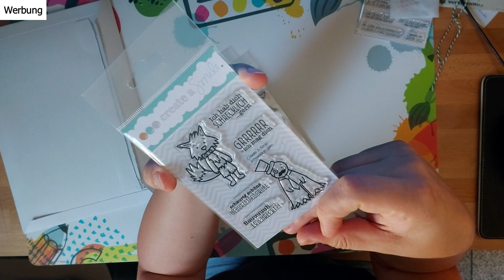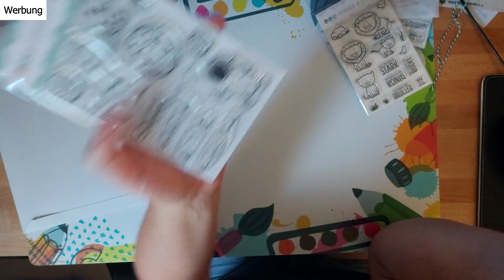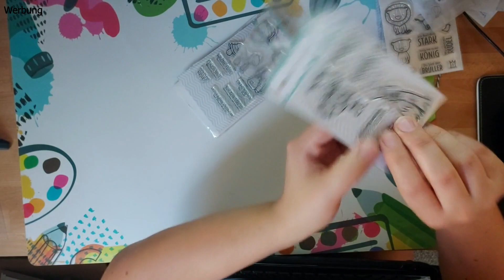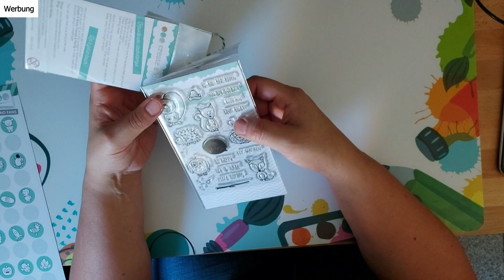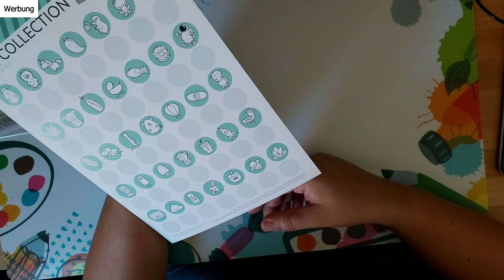Create a Smile ❂ [Haul] ❂ Verschiedene Stempel ❂ Kreativ im Leben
Werbung - Eigenkauf
Herzlich willkommen auf meinem Kreativkanal: Kreativ im Leben.
In diesem Video habe ich euch einmal die einzelnen Einkäufe bei Create a Smile zusammengefasst. Fast jeden Monat gibt es dort eine kleine Bestellung von mir.

Meine Utensilien:
❂ Big Shot Switch Plus*
❂ Schneidematten DIN A4*
❂ Schneidematten DIN A5*
❂ Schneidematten allgemein*
❂ Alternative Action DINA5 Stanzmaschine *
❂Glasschneidematte X-Cut klein*
❂Smartphone*: Samsung A55 5G

Meine Technikausstattung:
❂Kamera*: Canon 250D
❂Mikrofon*: Speedlink Capo
❂Mikrofon (Kamera) halter Neewer*
❂Kamerastativkopf*: Neewer
Produkte:
❂ Stempel von Create a Smiles
Meine Technikausstattung:
❂Smartphone*: Samsung A90 G5
❂Kamera*: Canon 200D
❂Mikrofon (Kamera) halter*: Foxnovo
❂Kamerastativkopf*: Neewer
❂Mikrofon*: Speedlink Capo
[Werbung]
 ❂Affiliate-Links: Wenn ihr über einen dieser Links, auf Amazon, einen Artikel kauft (oder einen anderen, nachdem ihr vorher mit meinem Link Amazon geöffnet habt), bekomme ich eine Provision von 1-12%, je nach Artikel. Die von mir verlinkten Produkte sind meine Empfehlungen von mir an Euch, und gleichbedeutend mit Werbung. Das Nutzen meiner Links ist zu jedem Zeitpunkt freiwillig.

Kauft Ihr über einen dieser Links ein, entstehen Euch keine Mehrkosten und ihr unterstützt meinen Kanal. Damit kann ich zum Teil meine Technikausstattung und weiteres Bastelmaterial finanzieren.